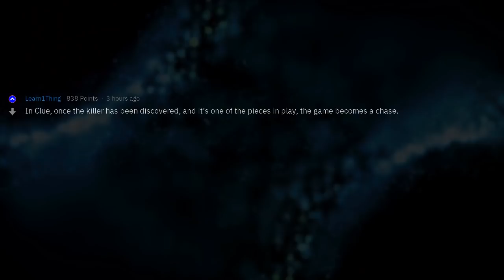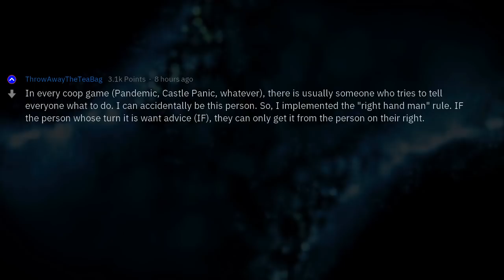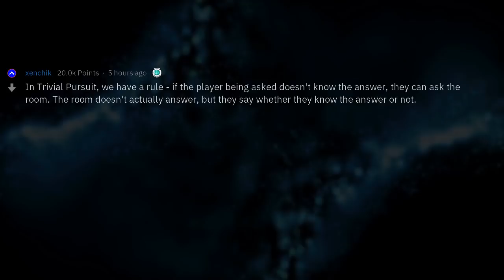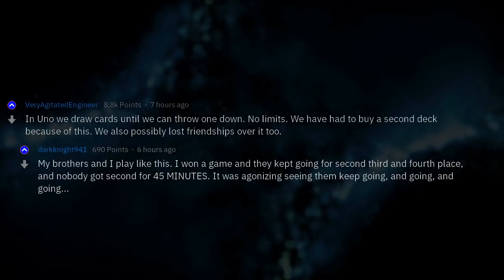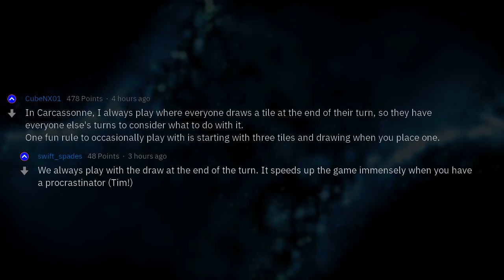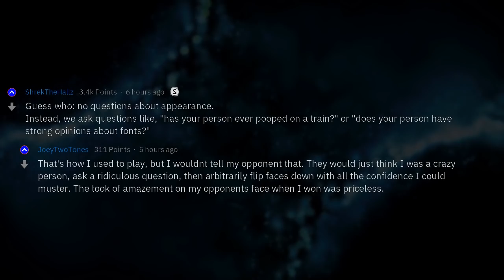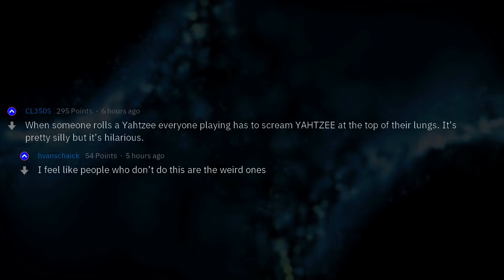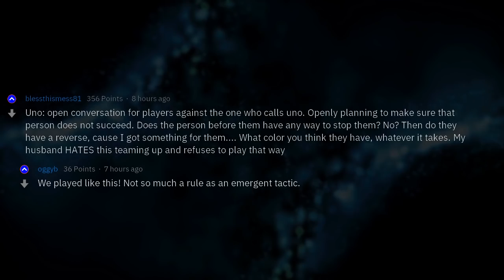What Is an Extra Rule Your Family Added to a Popular Board Game?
Fresh AskReddit Stories: What is an extra rule your family added to a popular board or card game? --- LIKE AND I WILL UPLOAD MORE REDDIT STORIES!